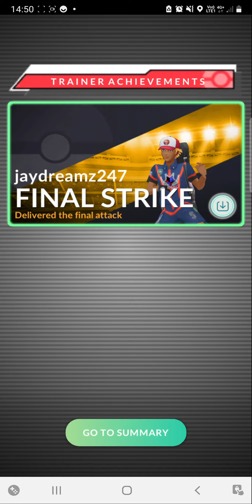Solo Metagross Raid 1Trainer VS Pokemon Raid Boss pokemon go